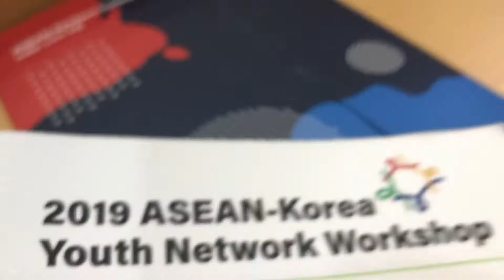2019AKYNW - Sustainable Smart City (team 2) ASEAN KOREA YOUTH NETWORK WORKSHOP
Short video about how important to achieve sustainable smart city